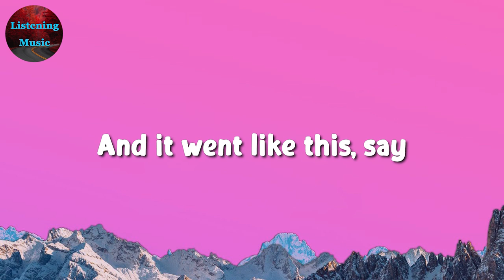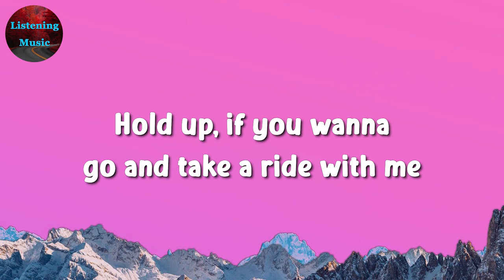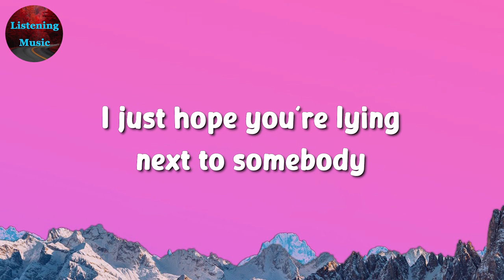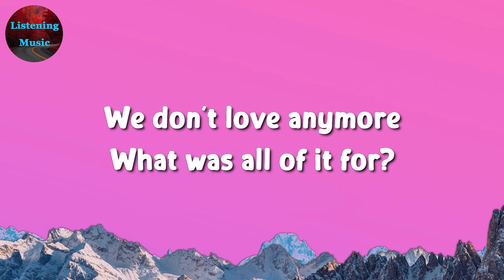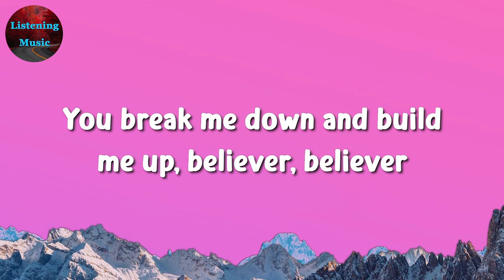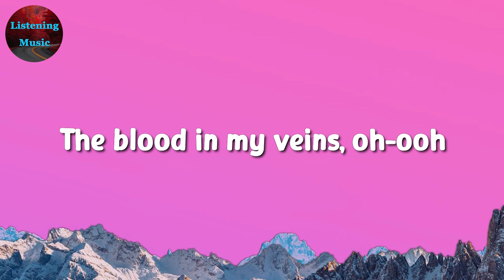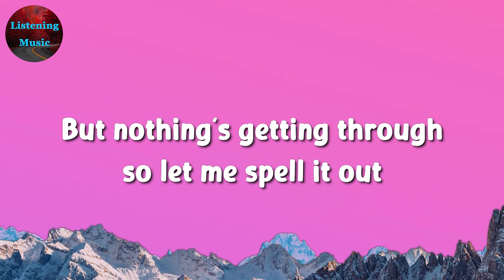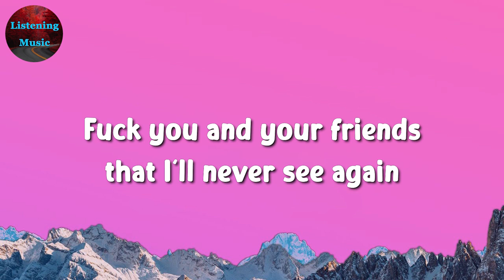🎵 Anne Marie – 2002 || Charlie Puth, Imagine Dragons, GAYLE (Mix Lyrics)